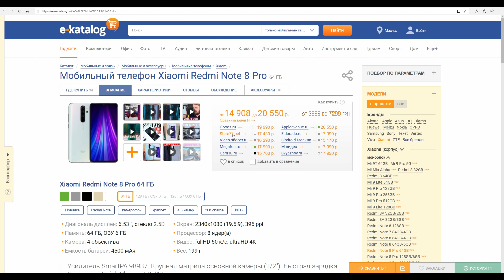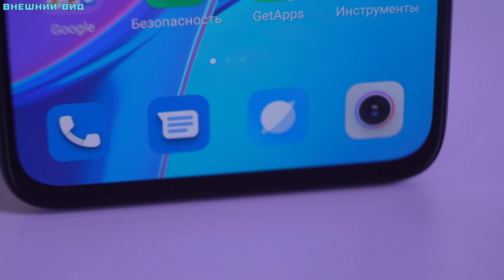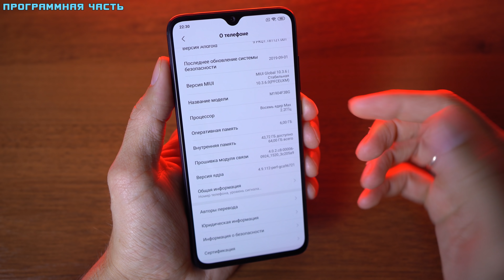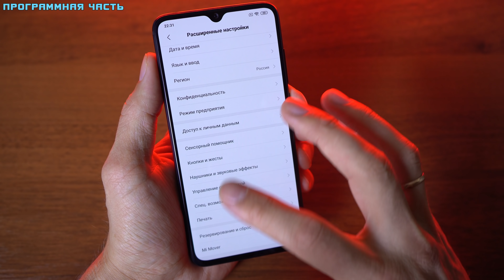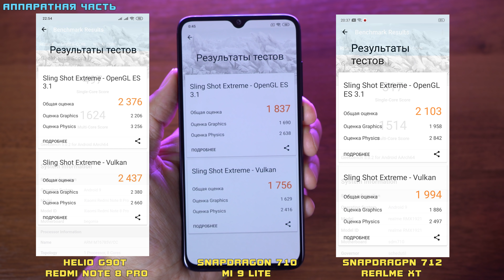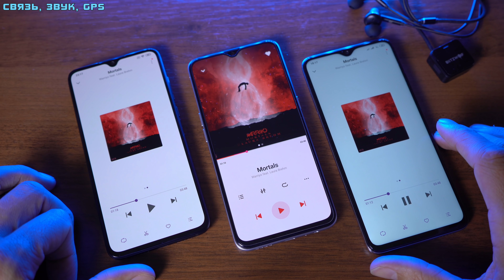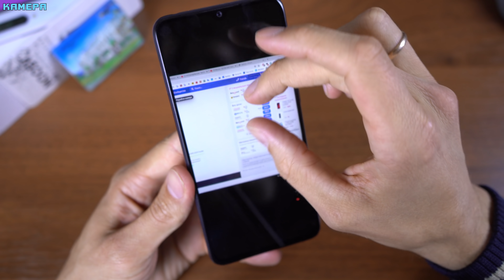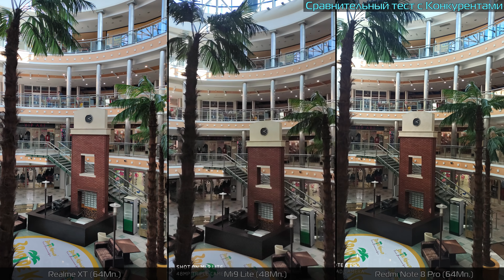Xiaomi Mi 9 Lite полный обзор ТОПового смартфона в сравнении с Redmi Note 8 Pro и Realme XT! [4K]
Купить в китайский интернет магазинах:
Xiaomi Mi 9 Lite:

Самый большой и надёжный кешбэк Сам пользуюсь, и Вам рекомендую!

Технические характеристики:
Размеры: 74.5x156.8x8.7 mm, 179 гр
OC: MIUI 10  (Android 9)
Процессор: Snapdragon 710 (2*2.2 + 6*1.7 гГц) 10 нм Adreno 616
Экран: 6.39 Amoled (2340*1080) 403 ppi
  6 / 6 ГБ ОЗУ
  64 / 128 ГБ ПЗУ
Задняя камера: 48 mp f/1.79 (Sony IMX586)+ 8 mp f/2.2 120° + 2 mp f/2.4
Фронтальная камера: 32 mp f/2.2 (Samsung S5KGD1)
Батарея: 4000 mAh
Сим карта: 2 SIM карты (nanoSim, nanoSim/microSD)
Особенности: Wifi(2.4/GHz ), GPS/Glonass/Beidou, гироскоп, компас, ИК-порт, NFC
Мультитач на 10 касаний.
Сеть: 4G: (B3/7/8/20/38)  Музыка на фоне: Warriyo – Mortals